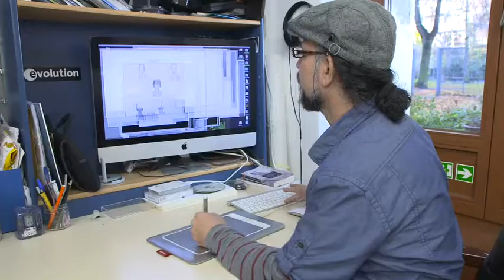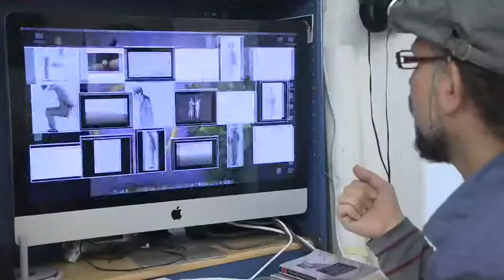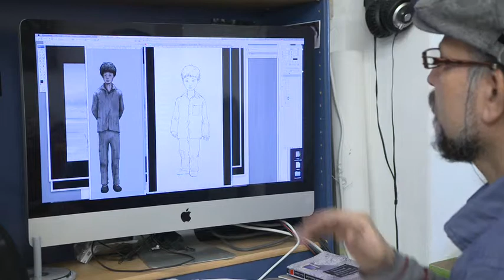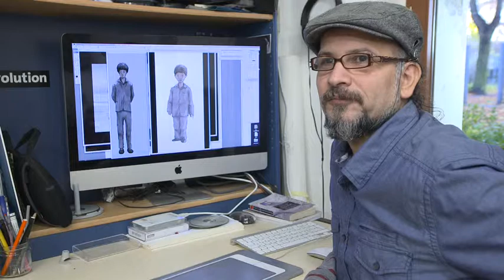Camp 14 - making of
Der Zeichner Alireza Darvish zeigt seine Annäherung an die animierten Charaktere des Dokumentarfilms Camp 14 - Total Control Zone
Main charakter artist Alireza Darvish shows how he approached the style of the animations of Camp 14